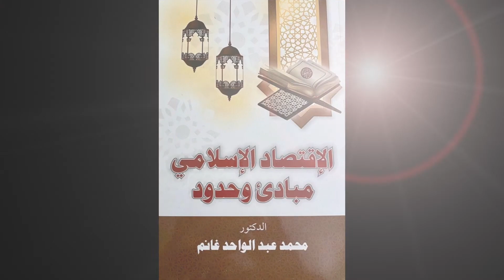الحلقة العشرون - اتمام موضوع النقود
الاقتصاد الإسلامي مبادئ و حدود
 د. محمد غانم دكتوراه في الاقتصاد الإسلامي